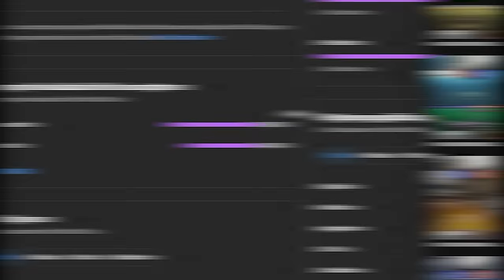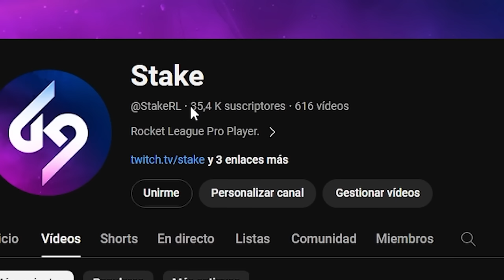NENE SACA SU PRIME EN EL TOP 100😲 *ME HAGO 1600 PUNTOS* 2VS2 CON NENECREATIVE